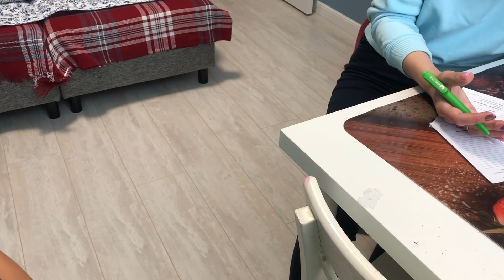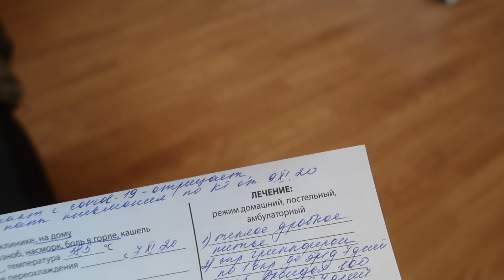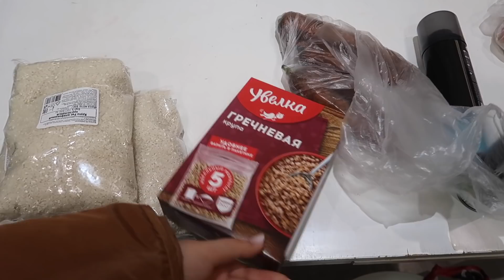ВЛОГ У СЕРЖА КОРОНА! Тест ОКАЗАЛСЯ ОШИБОЧНЫМ! Вызвали врача КАРОЛИНЕ!